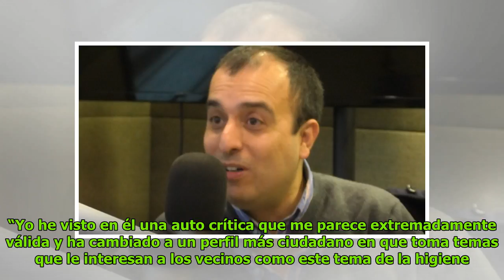[SE DIJO EN DIRECTO AL GRANO] "He visto en el Alcalde Sharp una autocrítica que me parece válida"...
[SE DIJO EN DIRECTO AL GRANO] "He visto en el Alcalde Sharp una autocrítica que me parece válida" Carlos Correa DC History
Patricia Norris